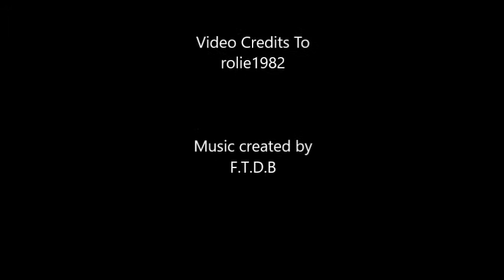Ride My Bike - F.T.D.B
Music created by F.T.D.B